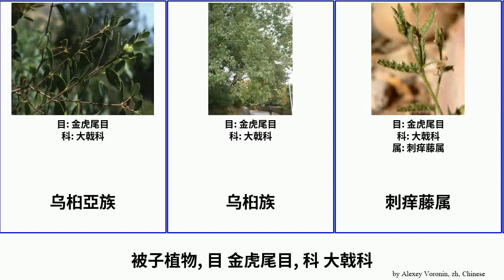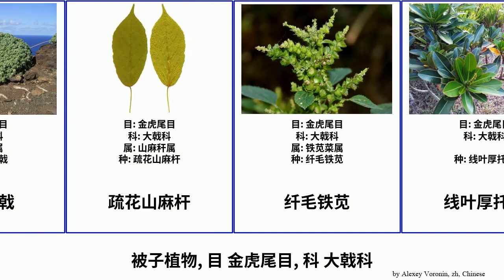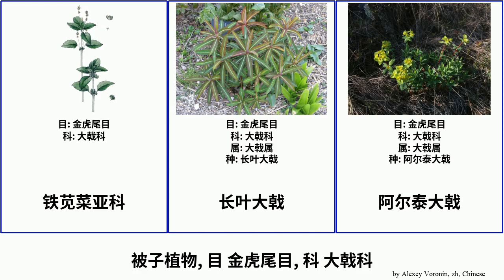被子植物, 目 金虎尾目, 科 大戟科 angiosperms 毛梗铁苋菜 Euphorbiaceae 北高山大戟 Natural 費氏大戟 菱叶铁苋菜 蜜大戟 Haugen 小叶地锦 木薯胶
被子植物 目 金虎尾目, 科 大戟科.
angiosperms of Order Malpighiales Family Euphorbiaceae, language: zh.

乌桕亞族
乌桕族
刺痒藤属
北高山大戟
印度铁苋
四體大戟
地杨桃
大戟亚科
小叶地锦
开塞恩坦马里大戟
心叶山杆麻
斑籽
斑籽木
斑铁苋菜
星巴豆属
木薯胶
树大戟
桦叶铁苋
毒番石榴
毛大戟
毛梗铁苋菜
毛梗铁苋菜
海滨大戟
灌木巴豆
甜胶大戟
疏花山麻杆
纤毛铁苋
线叶厚托桐
苦胶大戟
菱叶铁苋菜
蜜大戟
費氏大戟
金刚纂
铁苋菜亚科
长叶大戟
阿尔泰大戟
龙血